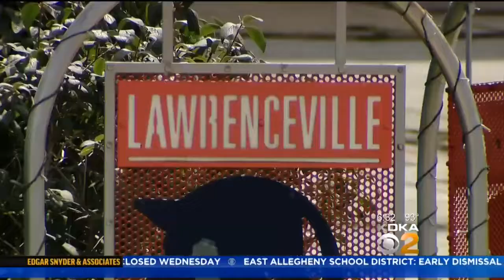KDKA Investigates: City Property Tax Police Creating Controversy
Local home buyers are being lured in with the great offer of a tax break, but then it's suddenly taken away and turned into a tax bill; KDKA's Andy Sheehan reports.